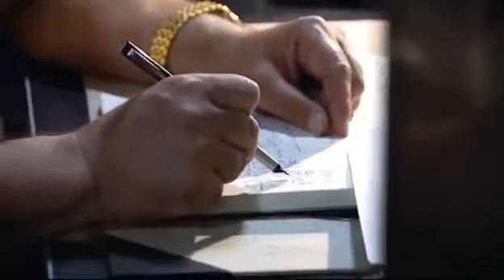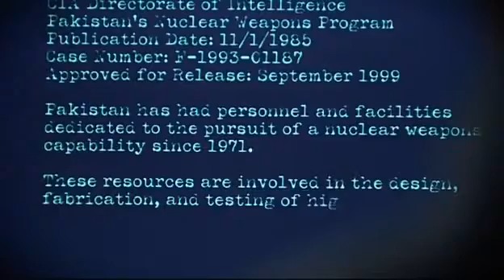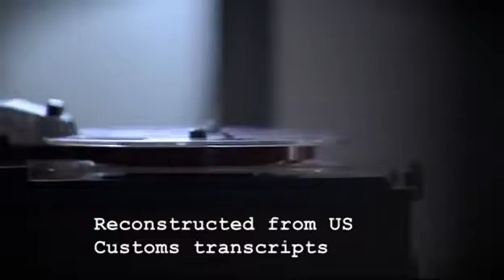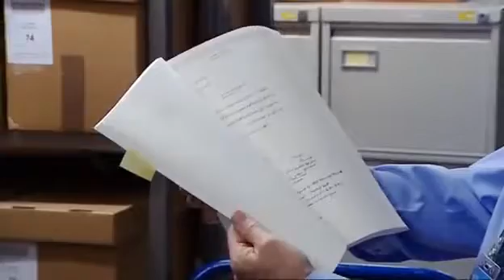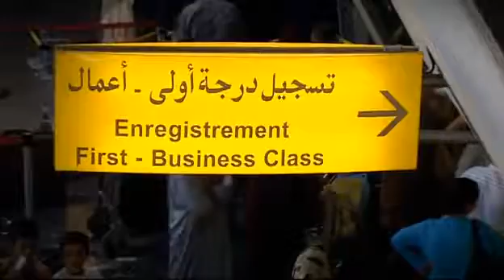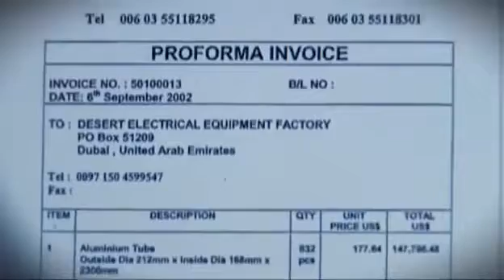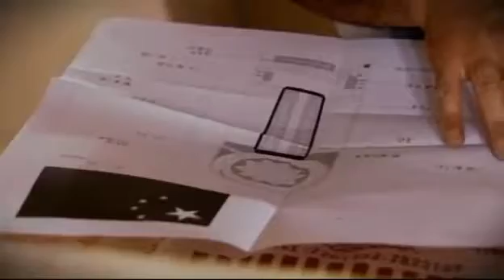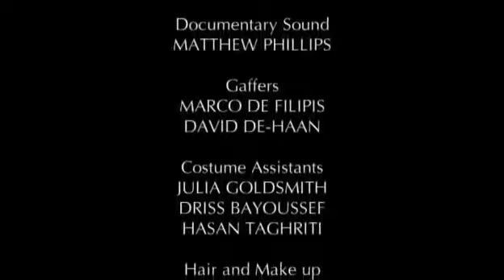Nuclear Secrets 5 of 5 The Terror Trader